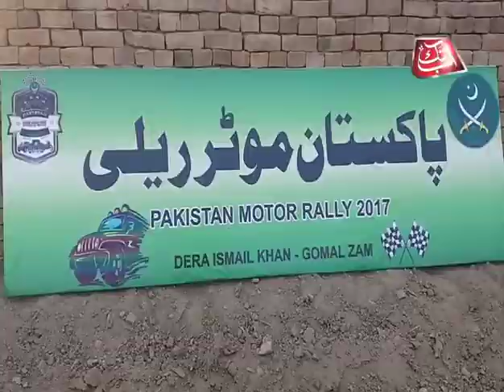Army Moter Car Relly PKG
Abb takk news Peshawar Bureau